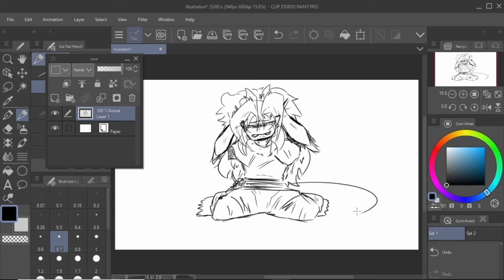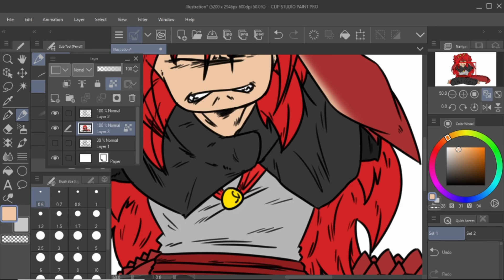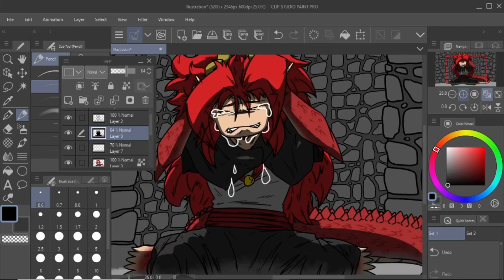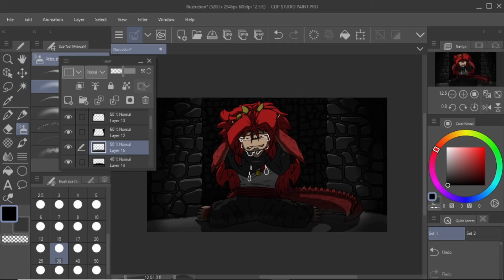I don't... want to be alone... | Speedpaint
Hope you guys enjoyed this speedpaint! From this point on, I might not be able to post any videos or drawings for some time... I'm soon going to college and after hearing how difficult its going to be, I might not have the time to do this kind of stuff... to be honest, knowing I'm going to college (having to not fail so I don't pay more money) kind of makes me depressed ;;v;;
I only hope I can get through it all